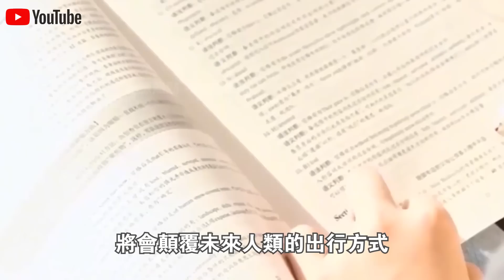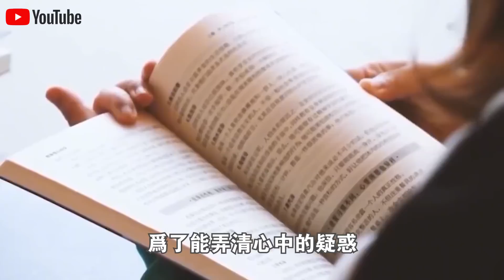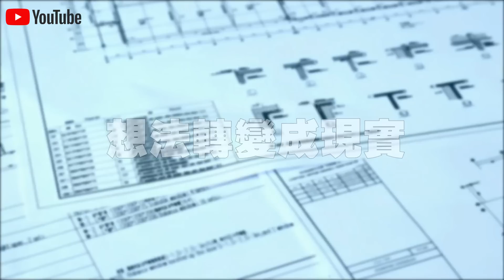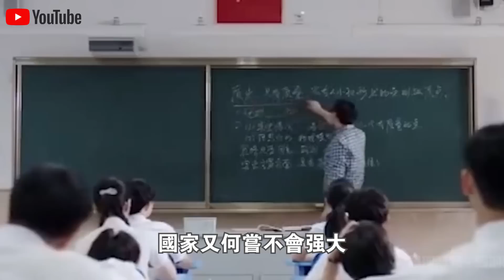200馬力秒變400馬力，時速60公里也能1秒剎停！中國牛人花1000元打造“磁懸浮輪胎”，米其林帶著2000萬上門求購？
1.10萬人捕撈，年產魚5000萬斤！中國“最大鹹水湖”禁漁10年，才过去2年，湖里的魚就發生了驚人變化？
2.載重50公斤配雷達，一小時作業320畝！大疆最新農業無人機表現驚人！美日德農場主們開心壞了？
3.日產最新“固態電池”上市！充電10分鐘，續航1000km，還永不爆炸？正面挑戰“麒麟電池”，誰會贏？
4.南海第一城！“美濟”28年來首次曝光！外媒驚呼：中國竟在這裡藏了11艘航母！
5.中國第一大糧倉一夜變“荒地”？辛苦開墾60年的東北良田遭“拋棄”，20年後首次吃現狀曝光！
6.中國治沙又有新成果！塔克拉瑪干沙漠成世界糧倉！袁隆平接班人，用5000畝沙漠水稻，解決兩大世界難題！
7.美記者實地探訪“羅布泊”，被眼前一幕驚呆了！荒了60年的死亡之海奇蹟“復活”？水從哪裡來的？
8.百公里60元，速度比汽車快一倍，永不墜毀！中國首創民用“旋翼機”上市！美國笑了：不就是“三蹦子”嗎？
9.極度危險的運輸！75米長“風葉”途徑200個急轉彎，運上4500米高山？中國“特種運輸車”上演不可思議一幕！
10.滿載70噸，百公里“零能耗”，還越跑電約多！中國最新“純電動卡車”，每輛每年能省60萬！德國急著上門求合作？

👇👇👇本期節目內容包括👇👇👇
🔥0:00 新聞速覽
🔥1:31 偉大源自興趣
🔥5:24 想法轉變成現實